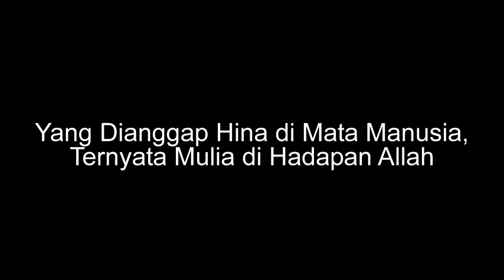Kisah Nyata Seorang Yang Dianggap Hina di Semua Mata Manusia, Ternyata Mulia di Hadapan Allah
kisah sedih
Kisah mengharukan
Kisah Kehidupan
Kisah menyayat hati
cerita nyata
kisah mengharukan
kisah inspirasi
kisah yang sangat sedih